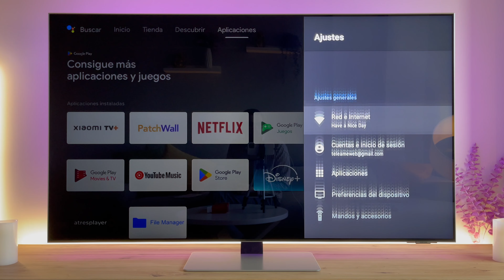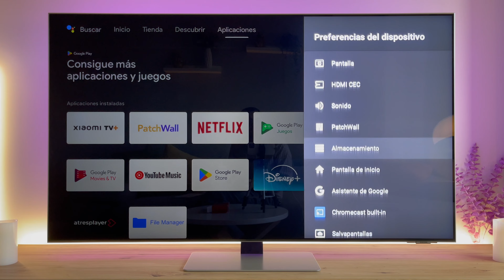Cómo ACTIVAR el MODO DESARROLLADOR en XIAOMI Mi TV Stick con ANDROID TV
Te mostraré paso a paso cómo activar el modo desarrollador en tu XIAOMI Mi TV Stick. ¿Quieres desbloquear todo el potencial de tu dispositivo y personalizarlo a tu gusto? ¡Entonces este tutorial es para ti!

Activar el modo desarrollador te permitirá acceder a configuraciones avanzadas y aplicaciones que no están disponibles en el modo estándar. Desde ajustes de rendimiento hasta la instalación de apps de terceros, descubrirás cómo aprovechar al máximo tu Mi TV Stick con Android TV.

🛍 Comprar XIAOMI Mi TV Stick

No te pierdas ningún detalle mientras te guío a través del proceso de activación del modo desarrollador, con explicaciones claras y sencillas. ¡Haz que tu Mi TV Stick sea aún más poderoso y versátil!

¡Vamos a activar ese modo desarrollador y llevar nuestras experiencias con el Mi TV Stick al siguiente nivel!

🔶 Proceso Realizado en XIAOMI Mi TV Stick, si bien es válido para todos los dispositivos que ejecuten Android TV como sistema operativo.